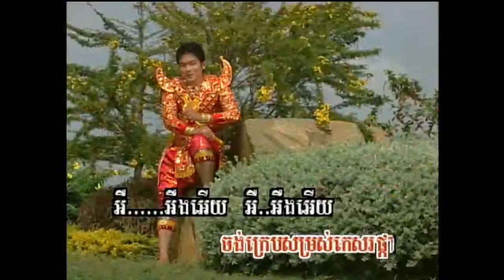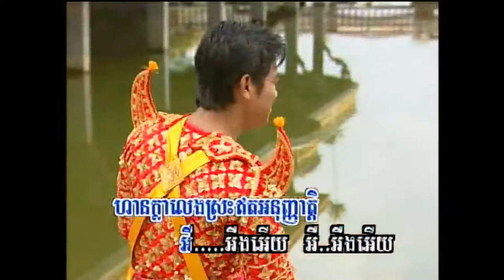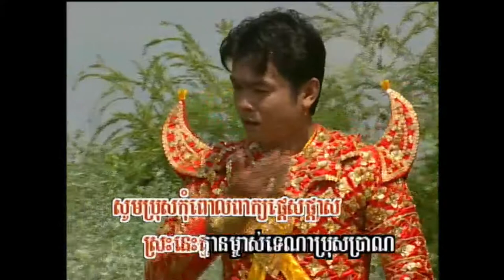ម្តេចហ៊ានសួរខ្ញុំ / Mdich Hean Suor Kyom